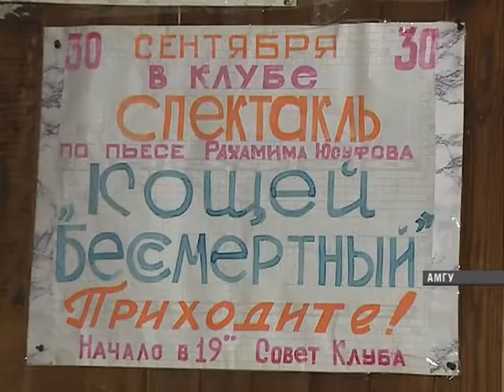Клуб культуры села Амгу находится в полуразрушенном состоянии